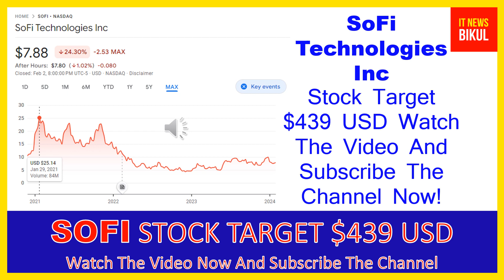SOFI Stock-SoFi Technologies Inc Stock Breaking News Today |SOFI Stock Price Prediction